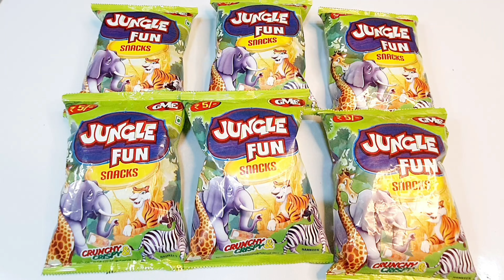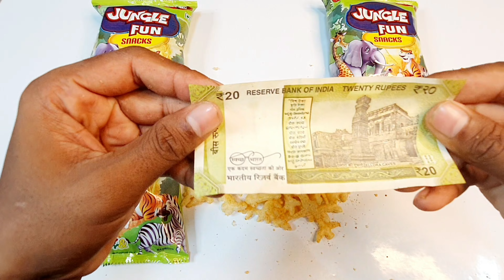FREE GIFT INSIDE jungle fun snacks free gift inside animal snacks 😋 😍 FREE MONEY 💰toy